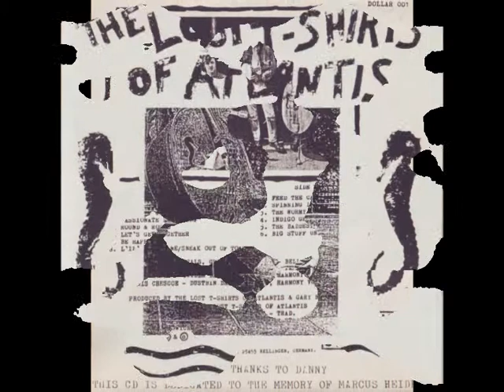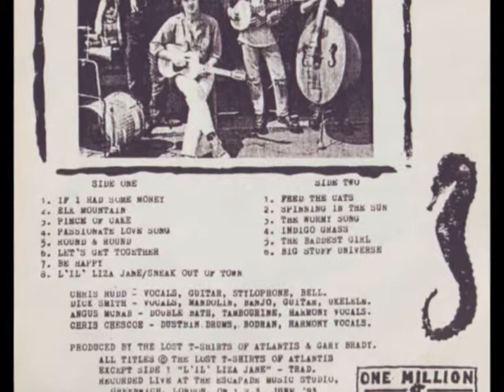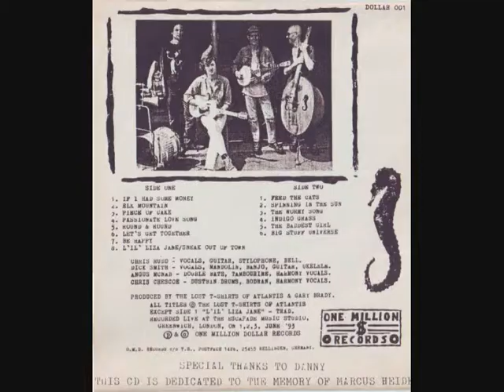Lost t-Shirts of Atlantis - Elk Mountain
taken from the first record (1993)